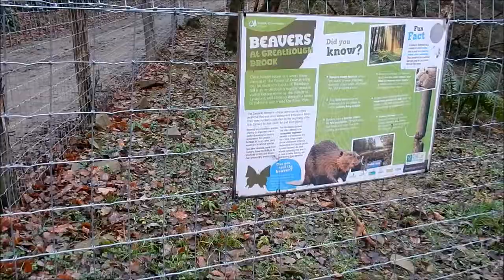Greathough Brook Beaver Enclosure- Forest of Dean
A walk around the beaver enclosure in the forest of dean